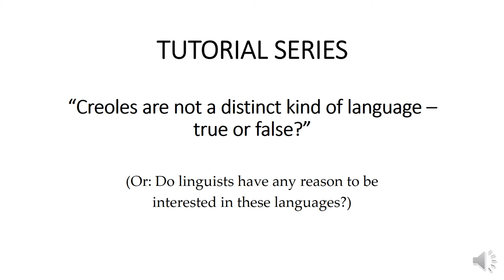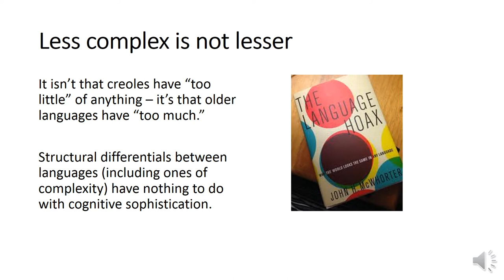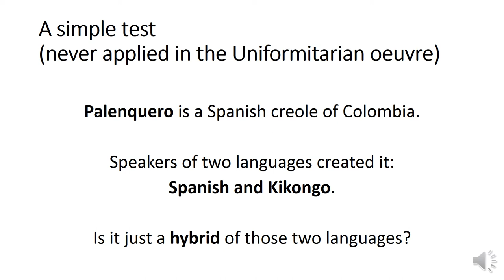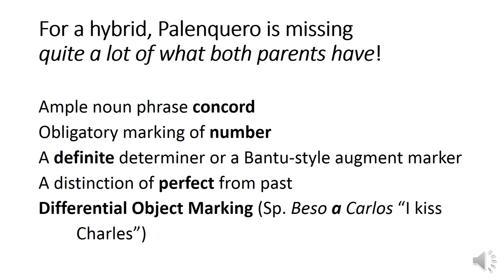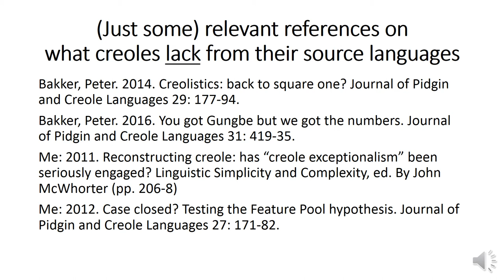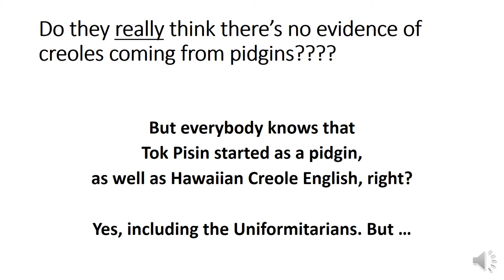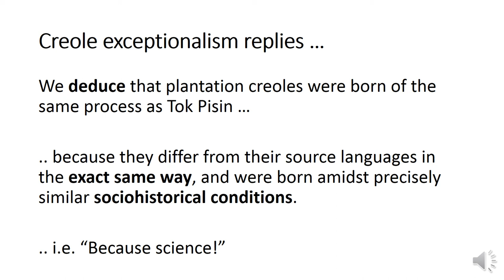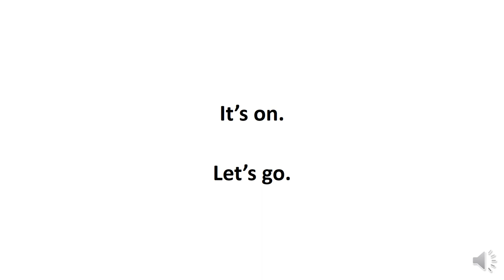LECTURE ONE: ARE CREOLES NOTHING BUT HYBRIDS?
Salikoko Mufwene, Michel DeGraff, Enoch Aboh and Umberto Ansaldo claim in their work that creoles are not languages born of pidginization, but simply language mixtures like all other languages in the world. This misrepresents the work of other creolists, and implies that creole studies has been a 50-year mistake. Is it true? Please follow my series of teach-ins to decide.